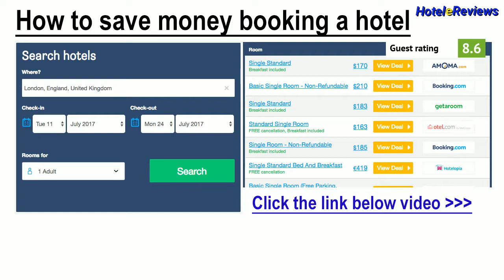Hotel Alexander *** Hotel Review 2017 HD, Sanremo, Italy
Save money booking hotel Hotel Alexander in Sanremo, Italy
Property Location
With a stay at Hotel Alexander, you'll be centrally located in Sanremo, steps from Palafiori Convention Center and minutes from Museo Civico.  This hotel is within close proximity of Piazza Colombo and Giardini Medaglie D'oro Sanremesi.
Rooms
Make yourself at home in one of the 10 air-conditioned rooms featuring minibars. Complimentary wireless Internet access is available to keep you connected. Private bathrooms with bathtubs or showers feature complimentary toiletries and ...